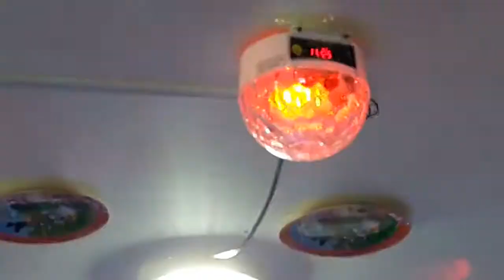천상재회 (최진희 )..........행복무대,은날개